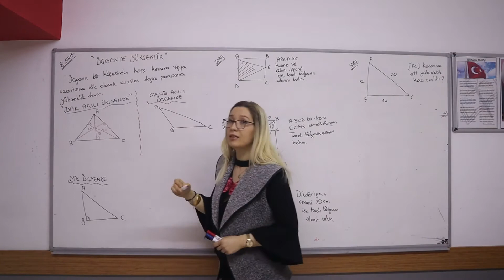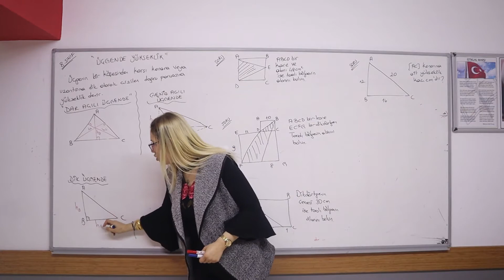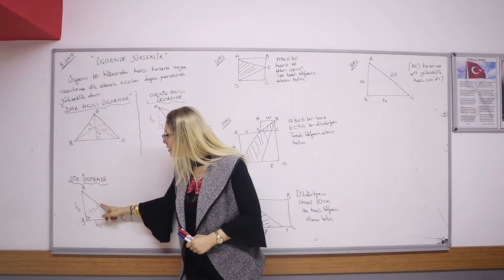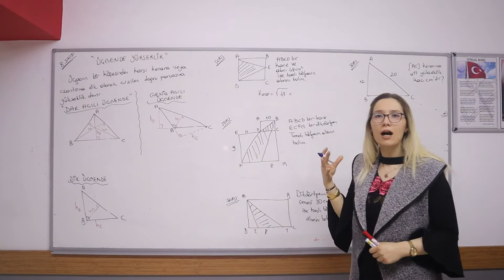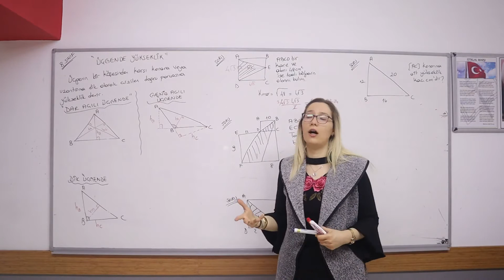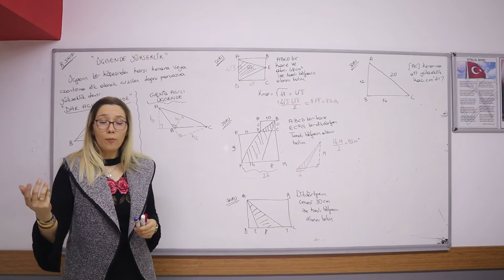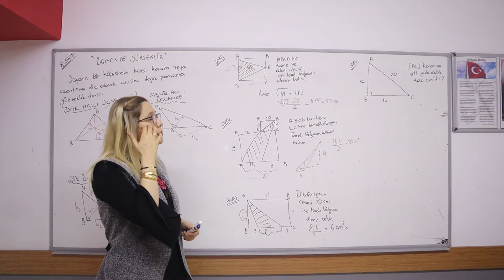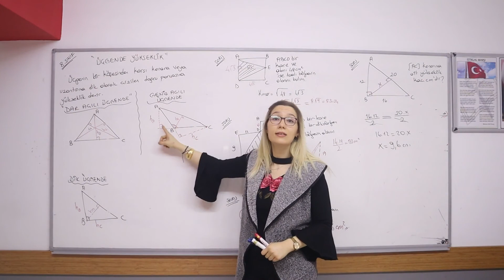Matematik 8. Sınıf Üçgende Yükseklik Bölüm 19 Büşra Hoca